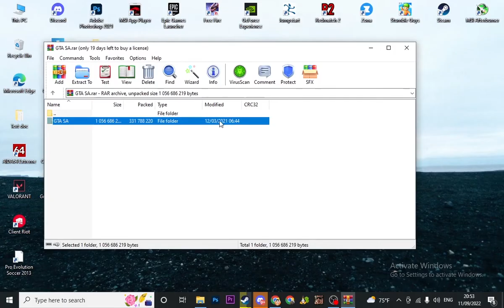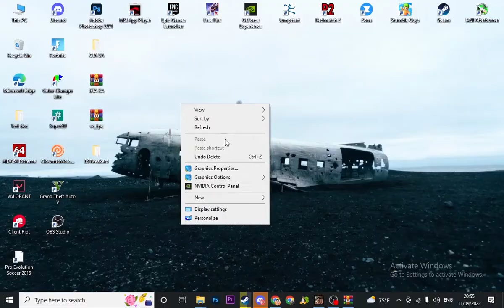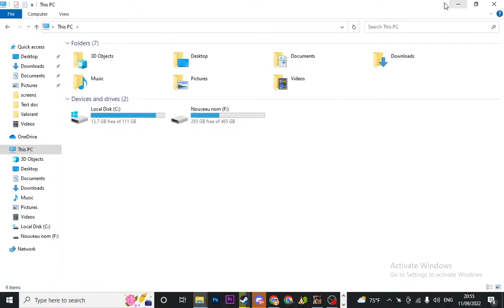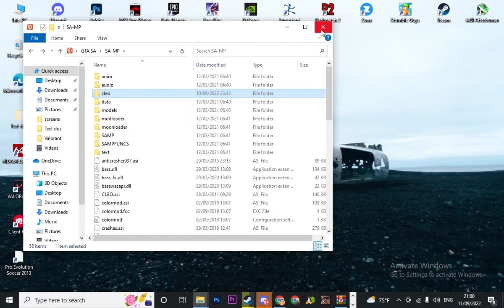(SA-MP) كيف تلعب اونلاين في الحاسوب🔥💻 و حل جميع المشاكل ! مع تشغيل المايك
SA MP GTA RP SERVER  Gaming Space Role Play | اول سيرفر عربي على الهاتف بالمايكروفون
# Gaming Space Role Play
GTA_RP_ANDROIDSA MP GTA RP SERVER Gaming space Gaming Space Role Play | اول سيرفر عربي على الهاتف بالمايكروفون
SA-MP ROLEPLAY
MTA ROLEPLAY

gta v misi pertama sampai akhir,
gta v samp,
samp gta v graphics,
gta v graphics mod gta,
gta samp gta v map,
modpack samp gta v low pc,
gta v disc samp,
gta samp with mic,
gta samp weapon hack,
gta samp weapon,
p wallhack,
gta samp xpertthief,
gta samp x1r,
gta samp xbox one,
crazy gta samp,
gta samp x1,
gta sa

GTA​ SAN ANDRIAS
GTA​ V
SAMP​ GM
gta sa samp Android
gta san samp no celular
gta no celular samp
gta sa mobile
grand theft Auto San Andreas multiplayer
gta mta Android
celtral city MTA
B
GTA​ SAN ANDRIAS
GTA​ V
SAMP​ GM

GTA sa samp server novo
سيرفر_الحيات_الواقعية​ _على_الهاتف